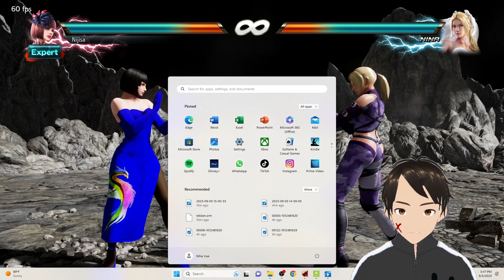My thoughts on Anna's animation 28 years ago